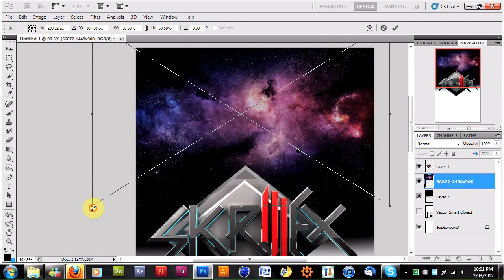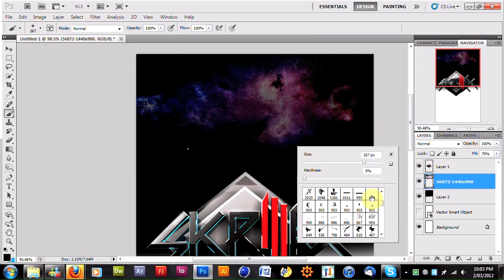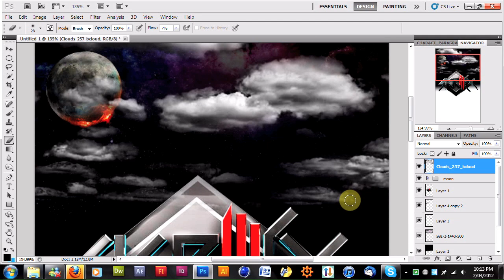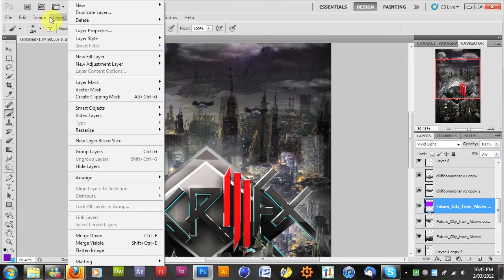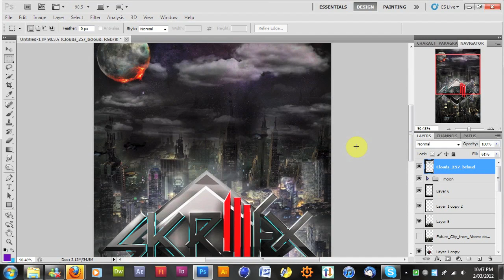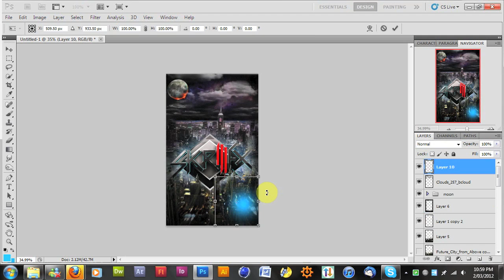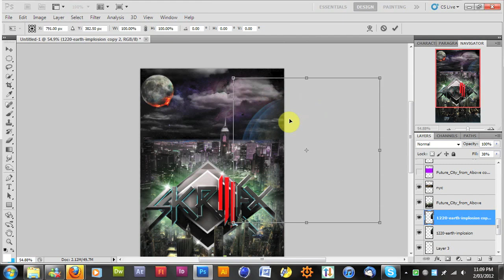Hazey Designs skrillex speed art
made by Hazey Designs

RIGHT IN - SKRILLEX
FIRST OF THE YEAR EQUINOX - SKRILLEX